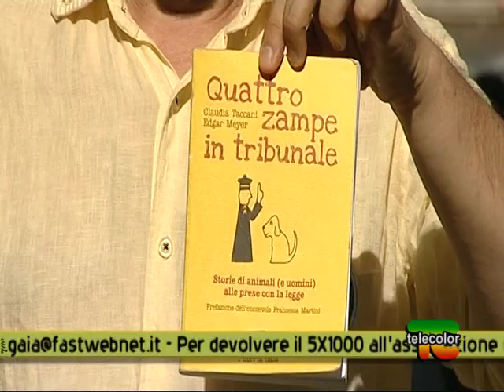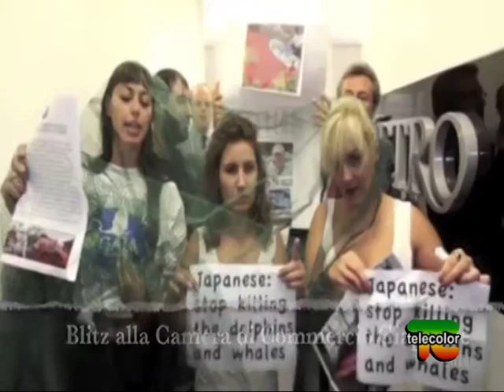Zampe Pulite: spiagge per animali